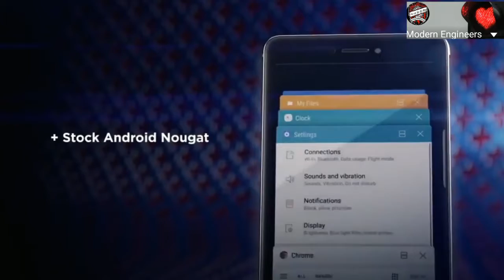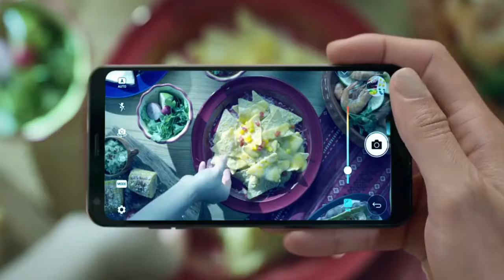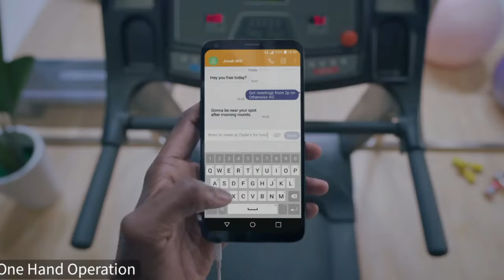5 Best Phone Under Rs 20,000 Review